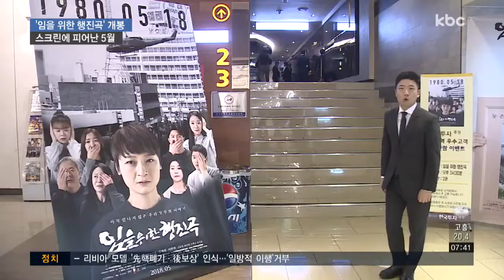5ㆍ18 영화 잇따라 개봉...'다시 기억을 일깨우다'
5.18을 소재로 한 영화들도 잇따라 개봉하고 있습니다.

80년 5월 광주의 아픔이 스크린을 통해 되살아나고 있습니다.

이준호 기자가 취재했습니다.